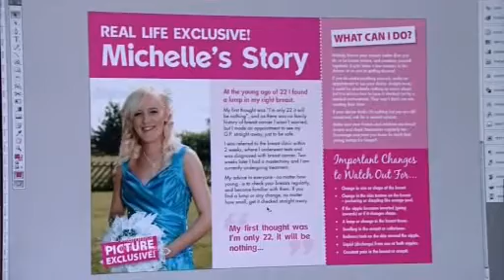Breast Aware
Breast cancer sufferer Michelle Steele (23), from Flimby in Cumbria, is campaigning to make more young people breast aware.